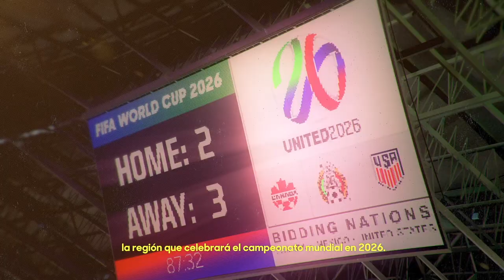Generation Amazing and CONCACAF, Co-developed, Football for Development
The Generation Amazing Foundation (GAF the flagship human and social legacy program of the FIFA World Cup Qatar 2022 and the Confederation of North, Central America, and Caribbean Association Football (Concacaf), united last week at the Concacaf HQ in Miami to celebrate the latest milestone in the joint football-for-development initiative for coaches, children, and youth across Concacaf's Member Associations.